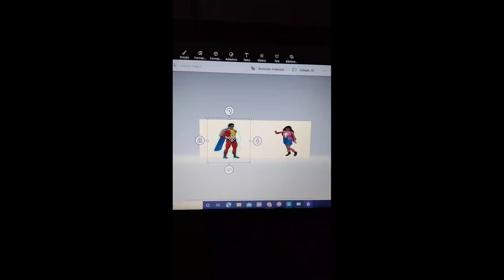eu ,fiz uma melodia hoje pra vcs +reick ,relaxar ,cura das agonias ,e sono